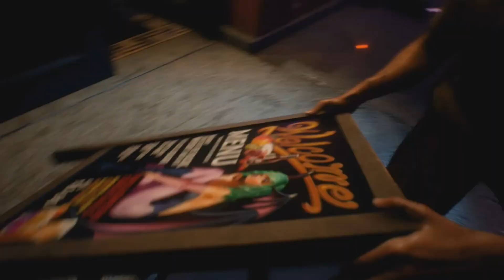(PC/Let's Play) Resident Evil 3 Raccoon City Demo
Track: Ready Aim Fire And Montauk Point
ISRC: US-UAN-11-00621